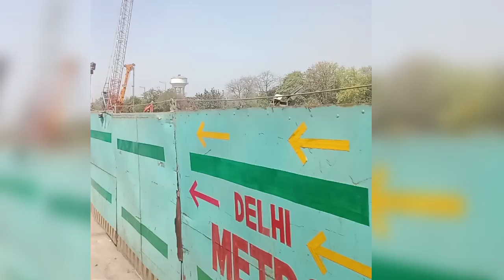Delhi metro phase 4 Construcion Golden line from Delhi Aerocity to Tughlakabad Badarpur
Title: Exploring Delhi Metro Phase 4: The Golden Line Construction

Description: Join us on a captivating journey through the construction of Delhi Metro's Phase 4 Golden Line! Discover the ambitious expansion plans of India's capital city as it gears up to connect even more neighborhoods with seamless metro transit.

In this video, we delve into the intricacies of the Phase 4 project, focusing on the Golden Line construction, which promises to revolutionize Delhi's public transportation landscape. From groundbreaking ceremonies to the laying of tracks, witness the progress and challenges encountered along the way.

Learn about the strategic route planning, advanced engineering techniques, and innovative technologies employed to ensure the timely completion of this transformative metro line. Explore the impact of the Golden Line on easing congestion, reducing commute times, and enhancing urban connectivity for millions of Delhiites.

Whether you're a metro enthusiast, urban planner, or simply curious about infrastructure development, this video offers a fascinating glimpse into the future of transportation in Delhi. Join us as we embark on this exciting journey towards a more connected and sustainable cityscape with Delhi Metro Phase 4's Golden Line construction!